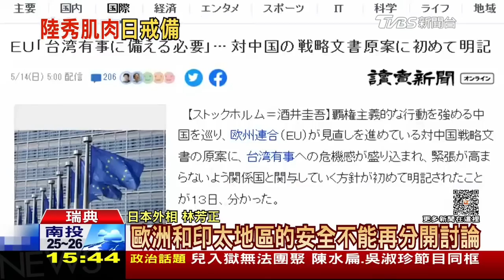【俄烏戰情室】義大利戰機護駕伴飛澤倫斯基 波蘭現不明飛行物 疑"偵察氣球"LIVE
烏俄戰爭開打近15個月，烏克蘭總統澤倫斯基首度前往義大利，當局高規格接待，空軍派出「颱風」戰鬥機護航伴飛，地面維安也做好萬全準備；波蘭國防部在推特發文表示，偵測到一個不明物體自白俄羅斯方向侵入波蘭領空，推測可能是一顆偵察氣球。